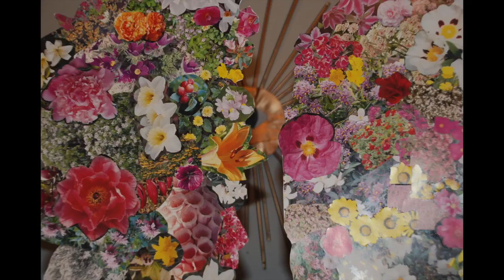LEATHER WEATHER - PRETTY PRETTY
"Leather Weather" by Pretty Pretty

Animation by Evan Wolff and Hillary Jones

"Leather Weather" 7" record released on Let's Pretend Records and Mandible Records. Copies still available from Let's Pretend.